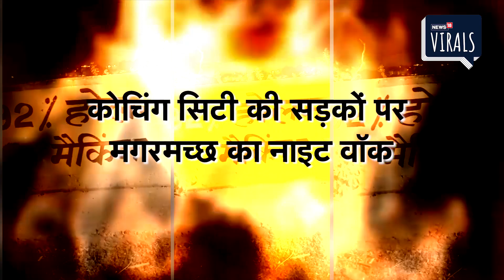Rajasthan | कोचिंग सिटी Kota की सड़कों पर Crocodile का नाइट वॉक | Viral Video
कोटा. विदेशों में तो आपने एलीगेटर और अन्य जंगली जीवों की सड़क पर चहलकदमी करने के वीडियो बहुत देखे होंगे लेकिन आज हम आपको दिखाते हैं कोटा शहर का वीडियो जो इन दिनों अपने शांत माहौल के कारण क्रोकोडाइल सिटी साइटिंग पॉइंट बनता जा रहा। शहर में दाईं मुख्य नहर से सटे इलाकों में रात के वक्त मगरमच्छ सड़कों पर नाइट वॉक करना आम बात होती जा रही है।

अभी कुछ दिन पहले कंसुआ और थेगड़ा रोड पर मगरमच्छ सड़क पर चहल कदमी करता हुआ नजर आया। अब कुछ ऐसा ही नजारा कैनाल रोड पर देखने को मिला जब 5 से 6 फीट लंबा भारी भरकम मगरमच्छ नहर से निकलकर सड़क पर आ गया । कुछ देर किनारे पर थकान मिटाने के बाद उसने सड़कों पर दौड़ लगाना शुरू कर दिया।

सड़क पर तेज रफ्तार वाहनों की आवाजाही बढ़ी तो मगरमच्छ एक कार की चपेट में आने से बच गया। इस दौरान वहां से गुजर रहे एक कार चालक की नजर इस मगरमच्छ पर पड़ी तो उन्होंने तुरंत कार रोककर मगरमच्छ का वीडियो बनाना शुरू किया।  इसके बाद कार चालक ने समझदारी का परिचय दिया और उसकी जान बचाने के लिए अपने वाहन की लाइट से इशारा करके वहां से गुजर रहे अन्य वाहन चालकों को  मगरमच्छ के सड़क पर घूमने की सूचना दी ताकि मगरमच्छ कोई नुकसान ना पहुंचे।

काफी देर तक सड़क के किनारे दौड़ लगाने के बाद यह नहर में टूटे हुए हिस्से में से पानी मे उतर गया। देर रात को भी इस रोमांचक दृश्य को देखने के लिए लोगों ने अपने वाहनों रोके और मगरमच्छ के नाईट वॉक का अपनी आंखों से नजारा देखा।

 वन्यजीव प्रेमी तपेश्वर भाटी बताते हैं  कि कोटा में इंडियन मार्श क्रोकोडाइल यानी मीठे पानी के मगरमच्छ है जो स्वच्छ पानी में रहते हैं । नहरों में पानी बन्द होने के बाद पानी प्रदूषित हो रहा है और शिकार के अभाव में यह मगरमच्छ अब सड़कों पर निकल रहे हैं । सबसे दुखद बात यह है कि कई बार वाहनों की चपेट में आने से यह अकाल मौत का भी शिकार बन रहे हैं जो चिंता का विषय है।
वन्यजीव विभाग हर साल करता है रेस्क्यू
बारिश के मौसम में नहरी क्षेत्र से सटे इलाकों में खाली पड़े प्लॉट्स और वेटलैंड्स पर सीपेज का पानी जमा होने से मगरमच्छों का यहां डेरा है आसपास के रिहायशी इलाकों में पानी भर जाने पर कई बार मकानों की दहलीज तक मगरमच्छों की दस्तक हो जाती है वन्यजीव विभाग की टीम ने पिछले साल भी करीब 40 मगरमच्छों को कोटा के विभिन्न इलाकों से मानसूनी सीजन में रेस्क्यू किया था इस साल भी मानसून की दस्तक के साथ ही मगरमच्छ के नाइट वॉक मैं कोटा के आधा दर्जन से अधिक इलाके के लोगों की चिंता को बढ़ा दिया है।